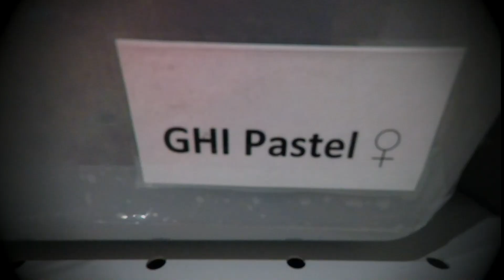Russky Breeder Rack Build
Working fast, heim!
Finally, the job is finished!